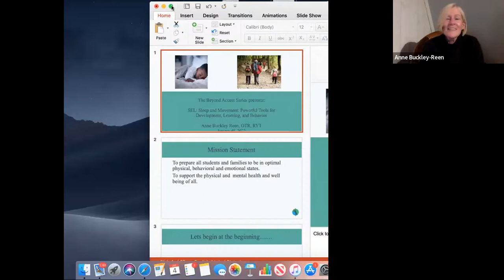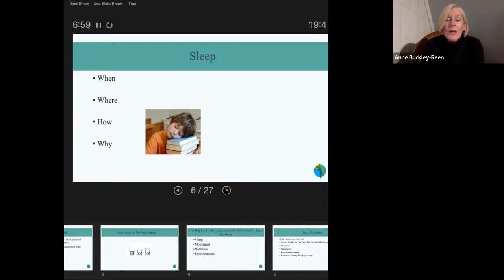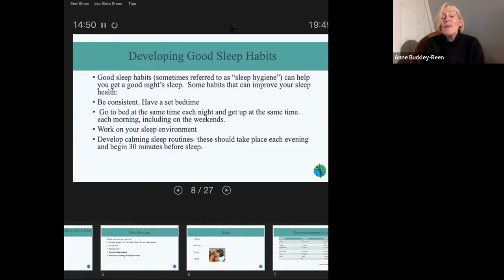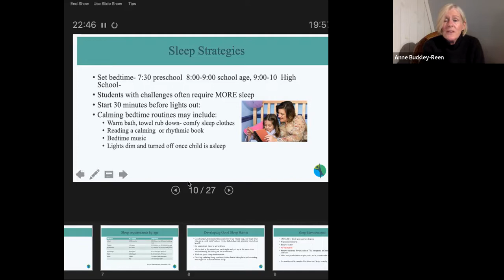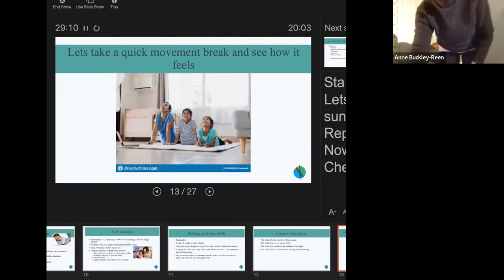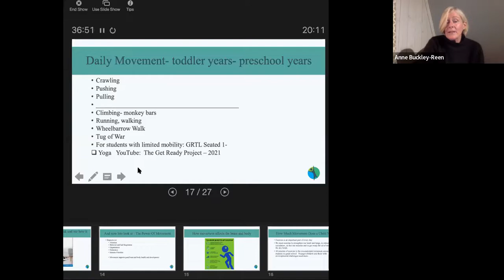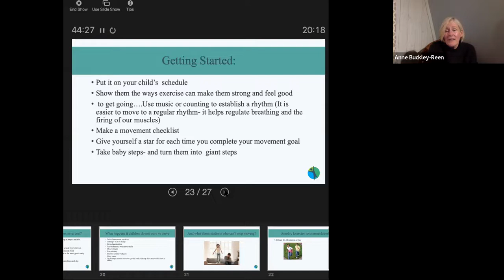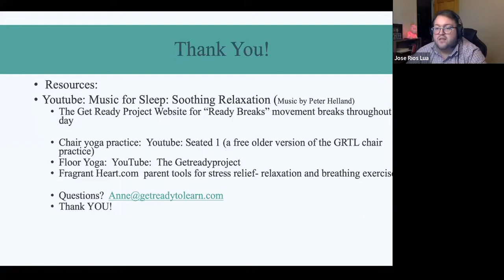Social Emotional Learning: Impact of Movement on Behavior, Sleep, Attention and More!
If you are trying to access translated captions, please turn on closed captioning first by clicking the "CC" icon. Then in the setting gear select "Subtitles/CC" then select "Auto-translate" and select the language.

The Beyond Access Series is presented by the New York City Department of Education's Division of Specialized Instruction and Student Support. The series supports families of students with disabilities by providing sessions on topics around special education.

For more information about the New York Department of Education please

For more information about special education in New York City please

If your child attends a school a DOE school in New York City and you have questions, you can reach out to or by calling 311

Host: Jose Rios Lua, Director of Family Empowerment and Communications, NYCDOE
Alternative Host: Ori Balaish, Family Empowerment and Communications Coordinator NYCDOE